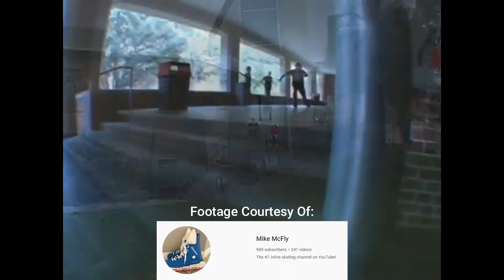Why I Quit Aggressive Skating After 20 Years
The time has come to hang them up.